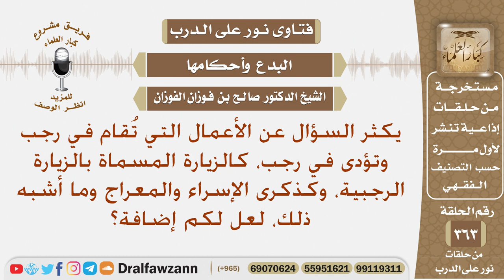يكثر السؤال عن الأعمال التي تقام في رجب كالزيارة الرجبية، وذكرى الإسراء والمعراج، لعل لكم إضافة؟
نص السؤال: يكثر السؤال عن الأعمال التي تُقام في رجب وتؤدى في رجب، كالزيارة المسماة بالزيارة الرجبية، وكذكرى الإسراء والمعراج وما أشبه ذلك، لعل لكم إضافة؟
السيرة الذاتية :
للاشتراك في قناة الشيخ صالح الفوزان

رئيس الفريق
لمشروع كبار العلماء